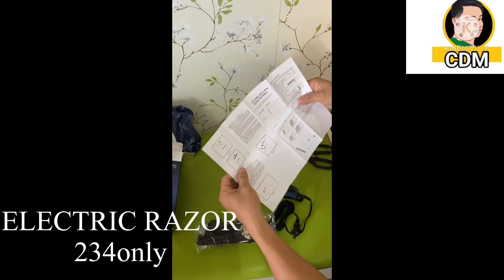LAZADA VLOG#2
🖐🚘City Driver Manila wanted to show different Places and Road view inside metro manila and some places out of town. 🇵🇭